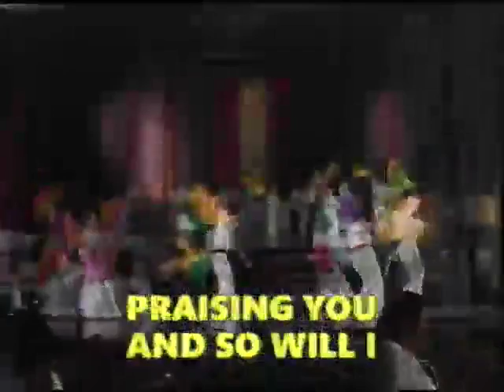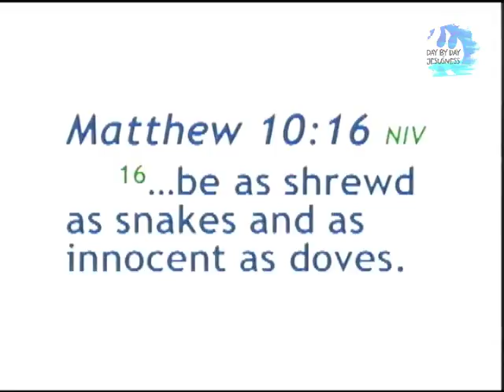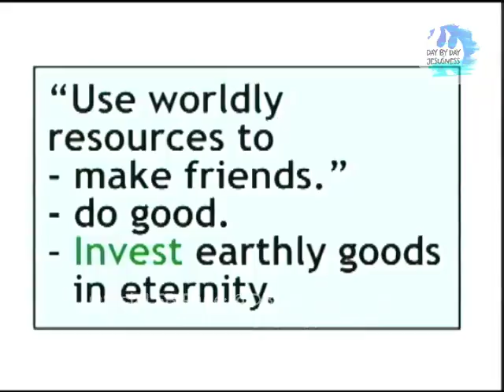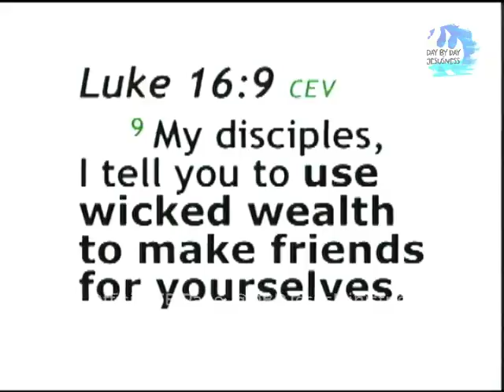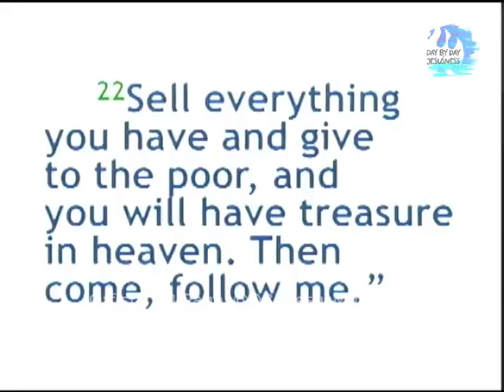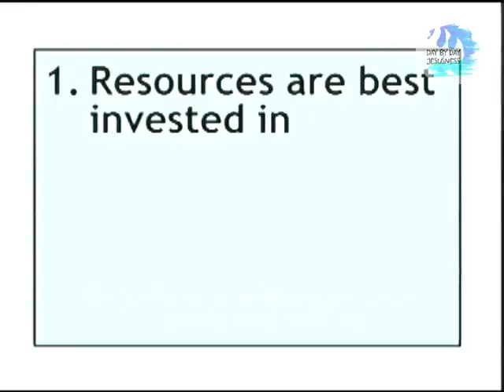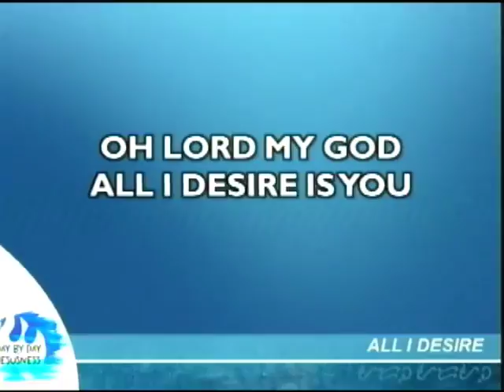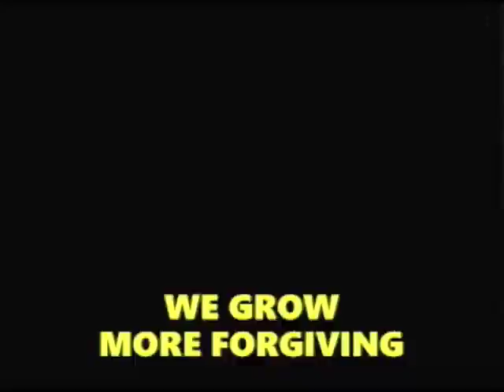Day By Day Christian Ministries - Worship Celebration (November 4, 2018)